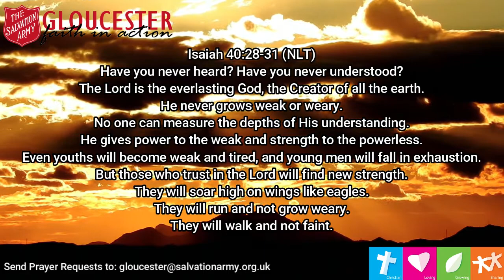A Quiet Space - Break The Cycle (5 Minute Reflections)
Major Lorna Doust reflects on how we can get stuck in a loop of prayer, and how to get out of it.
This is the 49th video in this weekly programme, with a new 5 minute reflection posted every Wednesday at 8am.